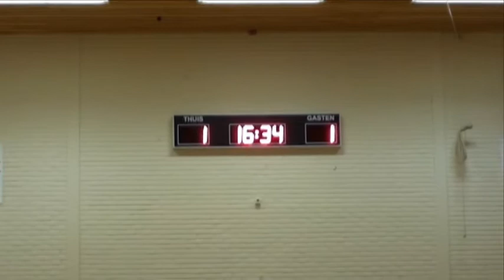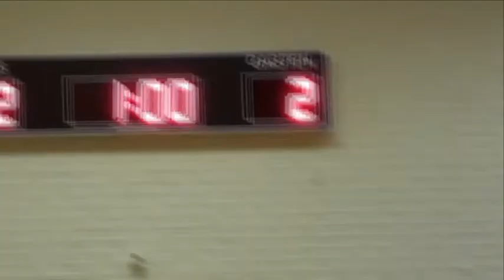OC Pannakoek - Hato Computer Systems 2-2 - Samenvatting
Samenvatting van de wedstrijd ocp-hato.
Met interviews en verslag vanuit Hilversum